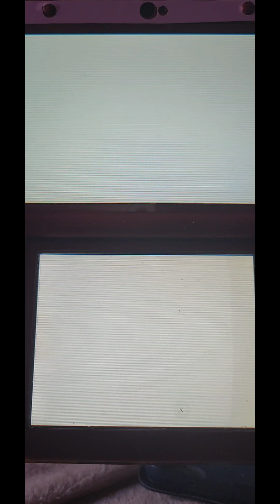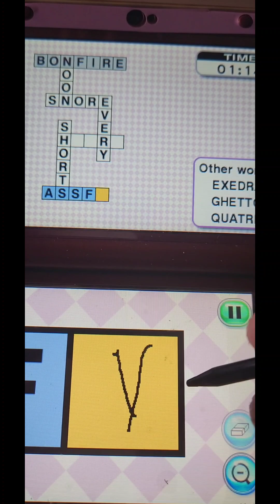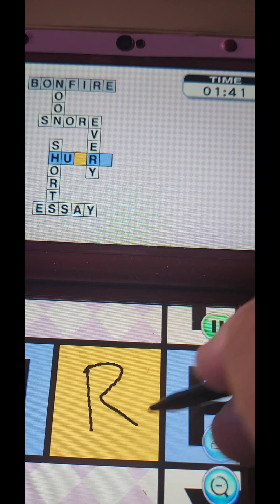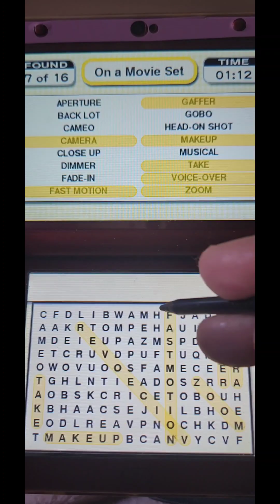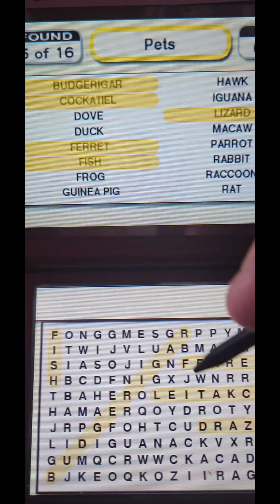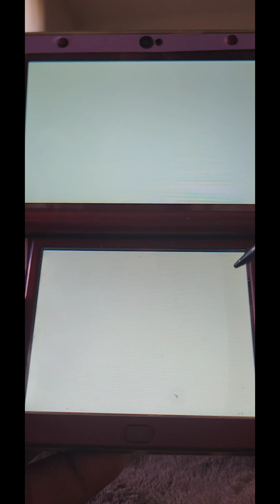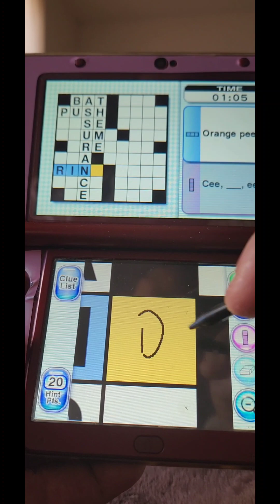Crosswords Plus (3DS, 2012) Word of the Day, Wordsearch, Anagrams, and Crosswords